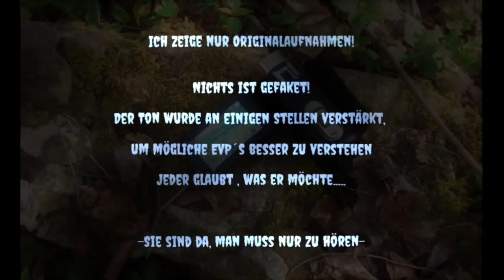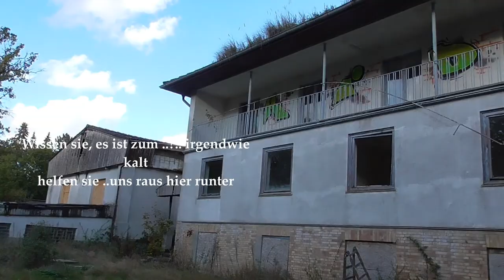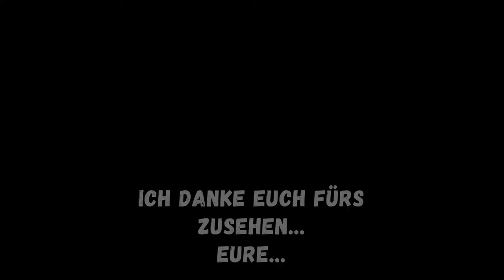Das Altenheim Halloween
"Dancing Ghost" by Kyrylo Zaplotynskyi

You can use this music for free in your youtube video (without monetization). You must add link to my music or copy following text to the description of your video:

(you will get access to my music library after joining membership)

Is my music is free?
Yes, you can download and use my music for free, but only for personal (non commercial) use.

Is my music no copyright?
All my music registered to Content ID, but I allow to use it for free for non commercial purposes. So don’t worry if you will get the claim from HAAWK. It's only the notification from HAAWK. Be sure that you will not have any problems with it!
I allow to use my music video creators from any country except Russia.

Commercial use:
If you want to use my music in commercial project, you can purchase license or subscription for commercial use

Description: Halloween Waltz Music is cinematic cartoon music track with funny sound effects and excellent Halloween atmosphere. Halloween Waltz Music is perfect background music for Halloween projects, advertising, videos, films, documentaries, podcasts, speech, cinematic scenes, social media, websites, Facebook, Vimeo videos, Instagram, Linkedin, Twitter, Tik Tok, YouTube videos and vlog, ect.
If you find this track when you search for halloween music no copyright, halloween music royalty free or maybe happy halloween music copyright free this track also will be great for you!
creepy scary music no copyright or fun halloween music no copyright because I allow free using of this track for non commercial purposes.

Style & mood of Halloween Waltz Music: funny halloween background music, scary story telling music, halloween story music, trick or treat halloween music, spooky halloween music instrumental, creepy halloween music and sounds.

You may find my channel useful as I have a huge library of free music for personal use or cheap subscription for commercial use. It will be interesting for those video creators who are looking for free halloween music no copyright for youtube videos, copyright free fun halloween music, royalty free fun halloween music, royalty free spooky music, halloween music for children. I am glad to help your creativity!

PRO information:
Songwriter/Composer: BMI, ZAPLOTINSKYI KYRYLO, IP Name 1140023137
Publisher: BMI, SONGTRUST BLVD, 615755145

This track fits the genres:
jack o' lantern music,
halloween music jack o' lantern,
halloween music for slideshow,
funny scary music sound effect,
halloween background music for videos,
scary music for kid,
happy halloween music instrumental,
music for halloween,
halloween theremin music